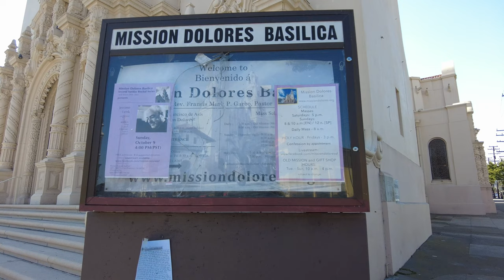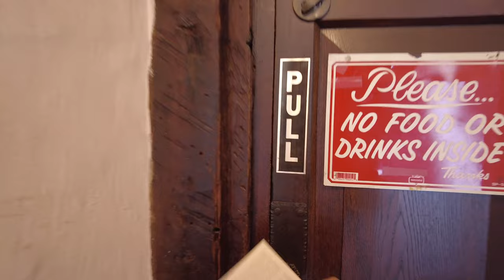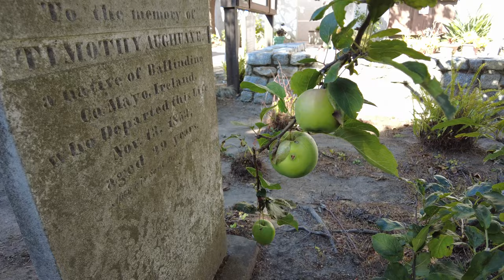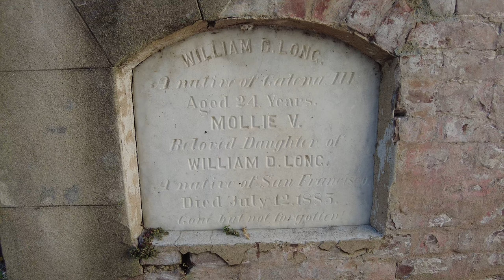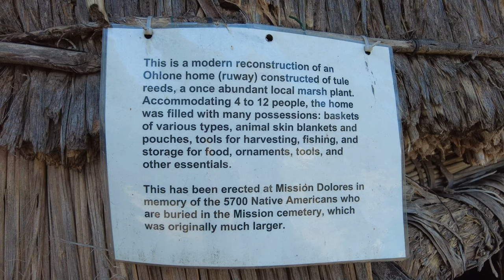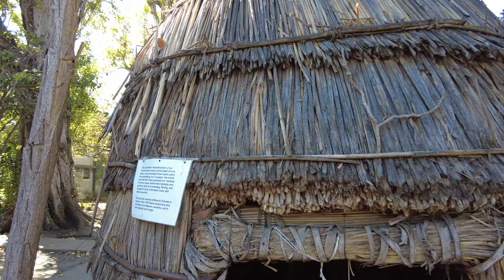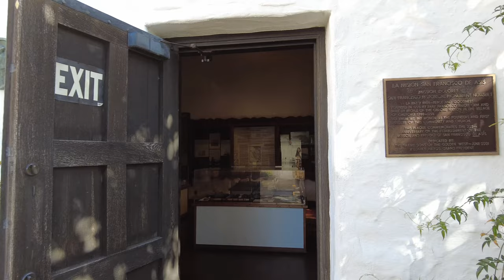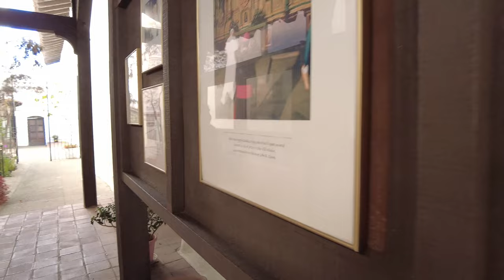[4K] Walking MISSION DOLORES BASILICA, San Francisco, California (Walking Tour)